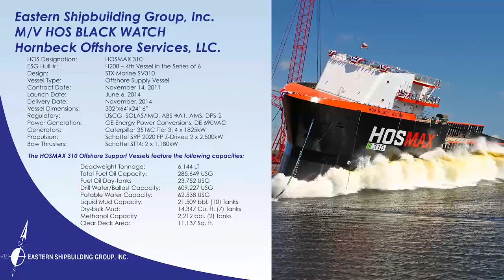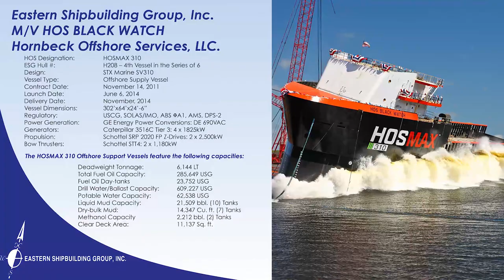HOS Black Watch Ship Launch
Launch of the HOS Black Watch on June 6, 2014 at our Allanton facility.